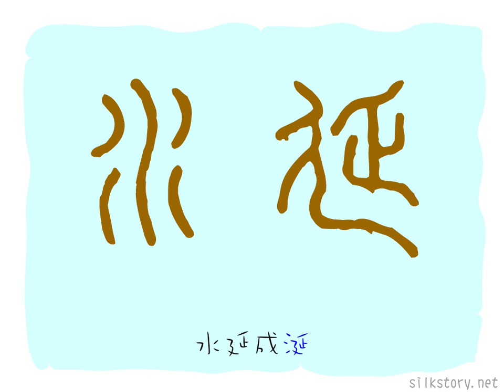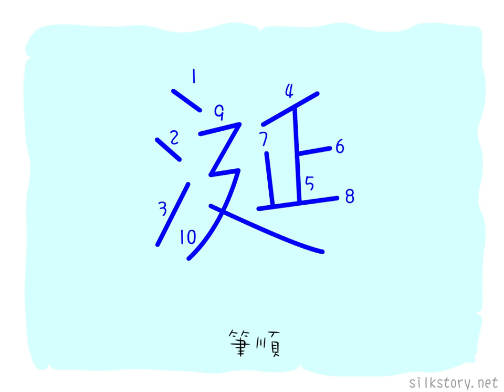漢字的故事 : 涎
「涎」字由「水」字的部首和「延」字組成。「延」字描繪一隻腳掌在道路上行走的情形，有拉長之意。唾液有黏性，流出來的時候會拉長成一線。